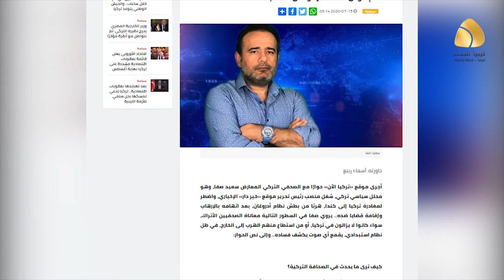سياسي تركي معارض: أردوغان يلعب دور الحاكم في ليبيا ويستغل الإرهابيين ليحركهم كيفما يشاء